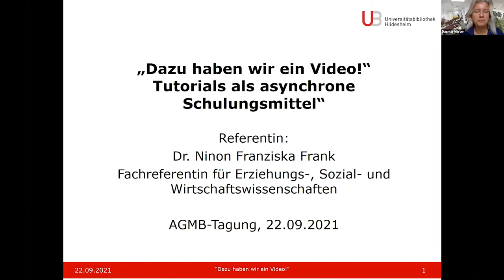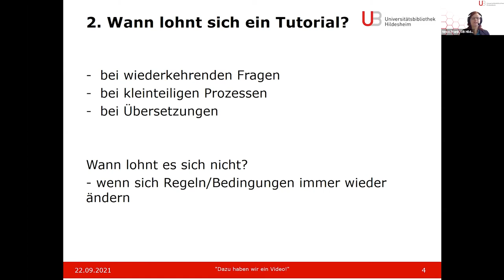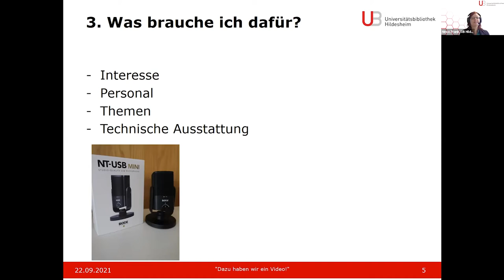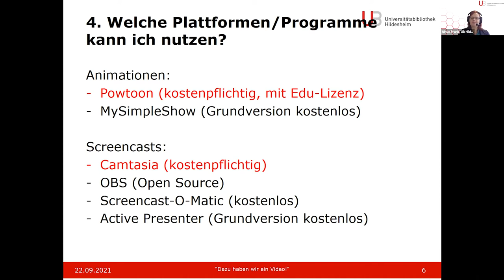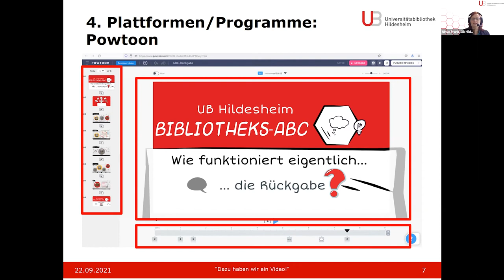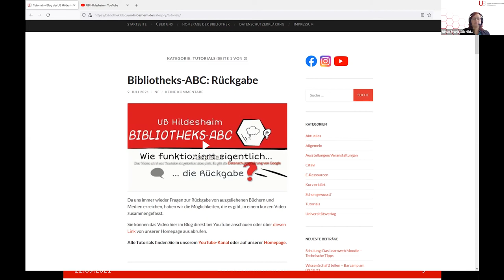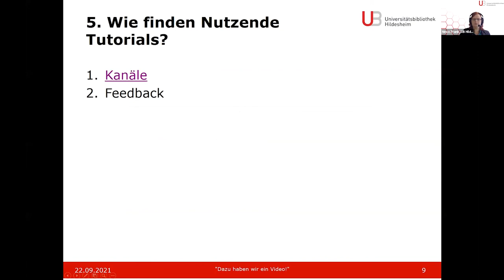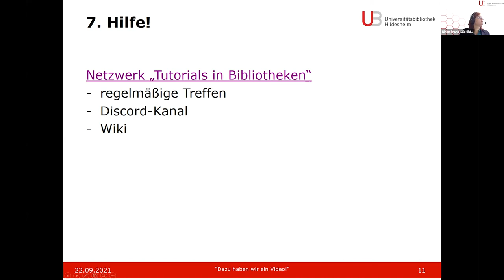„Dazu haben wir ein Video!“ Tutorials als asynchrone Schulungsmittel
Tutorials oder Erklärvideos sind nicht neu, haben aber durch Corona und den Wegfall von Auskunfts- und Schulungsmöglichkeiten vor Ort einen neuen Bedeutungsaufschwung erlebt. In diesen Videos werden anschaulich und (meistens) kurz Inhalte aus dem Bibliotheksalltag erklärt. Unabhängig von Zeit und Ort können sie als Wissenshappen konsumiert werden. In meinem Vortrag gehe ich auf die Vorteile dieser Form didaktischer Darstellung ein, erkläre verschiedene Arten der Erstellung, stelle den Aufwand dar, aber auch das Netzwerk „Tutorials in Bibliotheken“ vor, das als Austauschplattform und als Anlaufstelle bei Problemen dient bzw. dienen kann.

Referentin: Dr. Ninon Franziska Frank, Universitätsbibliothek Hildesheim / Netzwerk „Tutorials in Bibliotheken“